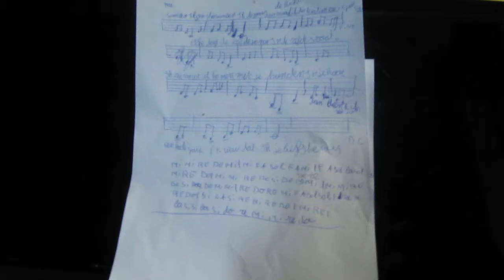Soms ben ik een ster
Filmpje van muzische basisschool K'Do